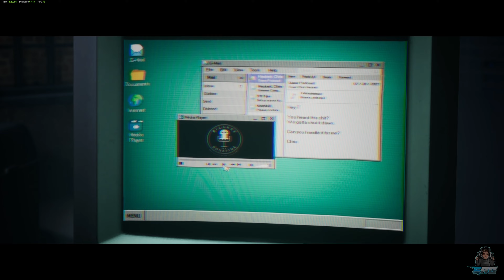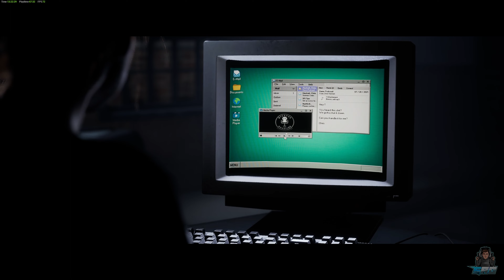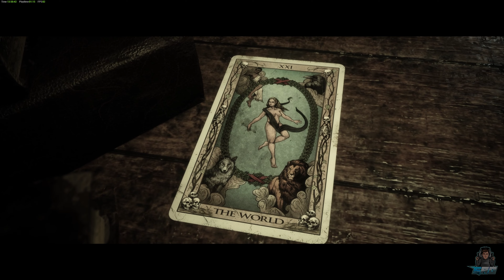THE QUARRY | The Past Behind us| 4K Interactive Horror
In this video: THE QUARRY | The Past Behind us |  The Past Behind us, It's time to start putting the pieces together and making sense of this nightmare I find myself.
Believing after all this time that Laura was dead killed by the Sheriff it seems she and Max are alive not only that she had one hell of a story to tell me about what is going on in Hacketts Quarry and just what the monsters are that are hurting us all.
Her story will start right from the beginning when she and Max made the terrible mistake of going to the summer camp just one day early and everything that has happened to them both for the last two months while we have been at the summer camp she will awaken in a prison cell after being injected by the cop on that first night not knowing what is going on herself so watch as we relive the last two month's through her eyes so strap in and buckle up you are in for the ride of your life and oh yes there will be BLOOD there will be Monsters and edge-of-the-seat SCARES!!

WHAT IS THE QUARRY?
The Quarry is set at one such modern-day summer camp, nestled in the isolated Hackett’s Quarry. After a fantastic summer, seven teen counsellors are getting ready to pack up and head home. Their van breaks down, though, and they have to stay an extra night. Their last-minute celebratory bash turns into a blood-soaked horror movie, and it’s up to you to affect who lives, who dies, and how traumatized the survivors are. The Quarry has a memorable cast, each of whom commits to the cheesy bit, portrayed by the likes of David Arquette, Ted Raimi, Miles Robbins, Evan Evagora, Ariel Winter, Brenda Song, Halston Sage, and more.

The Quarry is essentially a series of cutscenes in which players get to choose between branching options from several characters’ points of view. Supermassive allows the player enough agency to affect the story, but not enough to break it entirely. For instance: One counsellor, Jacob, decides to sabotage the old van out of Hackett’s Quarry so he can have one more night in which he can woo Emma, an aloof influencer who only wants a summer fling. As the player, I don’t get to stop Jacob, but I get to choose whether he takes the rotary arm or cuts the fuel line. These decisions build off of one another, spinning the story down a dizzying web of paths.

These binary choices are punctuated by quick-time sequences in which a character needs to duck under a branch, dodge the swipe of claws, or grab a valuable item. Some high-tension fights or chase scenes employ several of these events in a row, and they can make for edge-of-your-seat sequences as you try to save the counsellor in the crosshairs. There are also ample ways to simplify these challenges, including an auto-pass option. There’s even a movie mode with “everyone lives,” “everyone dies,” and “gore fest” cuts, for those who just want to watch the brutal action unfold.

Developers
Supermassive Games

Publishers
2K Games

Features
Offline Co-Op Multiplayer, Online Co-Op Multiplayer

Platforms
PC, PlayStation 4, PlayStation 5, Xbox Series X|S, Xbox One

Genres
Adventure, Horror